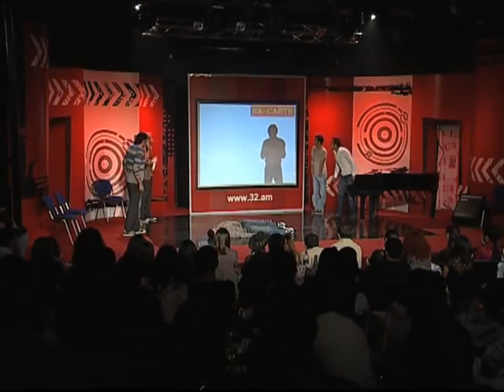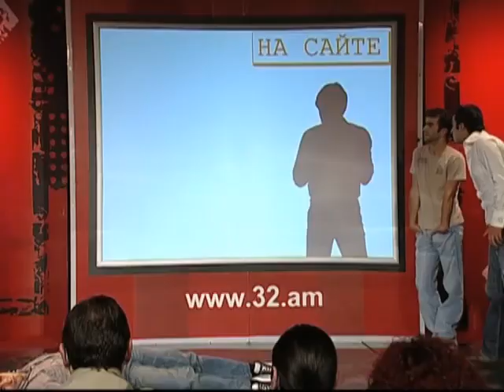32 ATAM Հայկական առաջին սարսափ ֆիլմը - 2009 Haykakan arajin sarsap film@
32 ATAM 2009 Haykakan arajin sarsap film@  Garik, Vache, Zara, Aram mp3, Vahag, Armush,  Հայկական առաջին սարսափ ֆիլմը

Նյութի հեղինակային իրավունքները պաշտպանված են, արգելված էպատճենահանել կամ վերբեռնել.
 Copyright of Material are protected, copying or uploading prohibited.
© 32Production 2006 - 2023